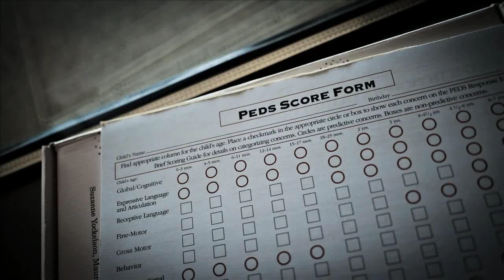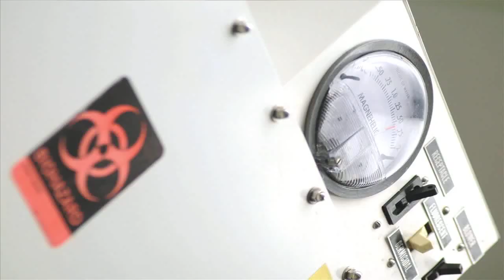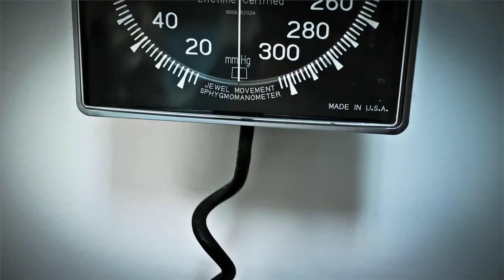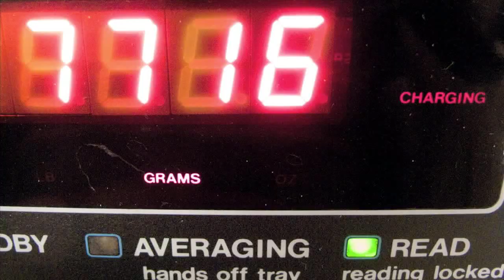Beacon Community Program: Improving Health Through Health Technology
Watch an overview of the Beacon Community Program.

Aaron McKethan, Craig Brammer, and Tom Tsang from the Office of the National Coordinator (ONC), and the Beacon Communities discuss the challenges of America's current health care system and how it can be improved through health information technology.

Office of the National Coordinator for Health Information Technology:
HealthIT.gov